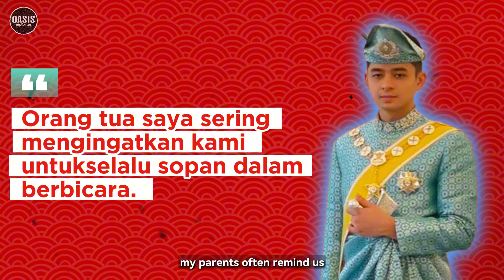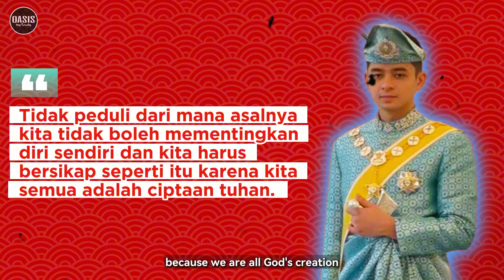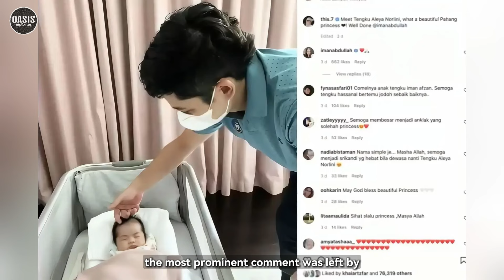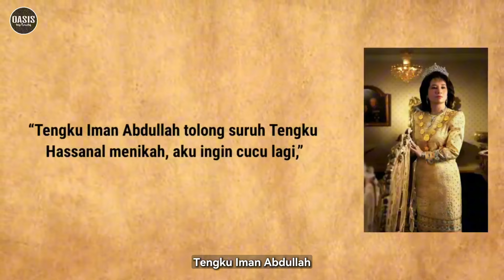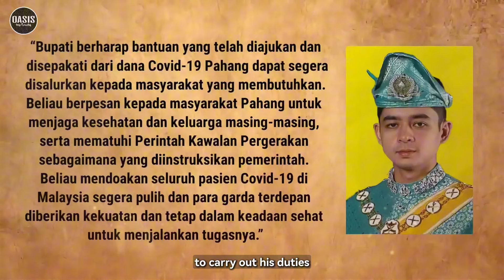Begini Fakta Putra Mahkota Pahang Malaysia Tengku Hassanal Ibrahim Alam Shah yang jarang diketahui!!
Sosok putra mahkota selalu jadi sorotan. Salah satu pangeran tampan dari kerajaan malaysia, Tengku Hassanal Ibrahim Alamsyah dari Malaysia. Dengan banyak penggemar mengklaim Jika dia adalah definisi putra mahkota yang tampan, muda, mempesona, rendah hati serta membumi.  Benarkah demikian? Ini dia fakta dan Biografi Putra Mahkota Pahang Malaysia Tengku Hassanal Ibrahim Alam Shah yang mungkin jarang diketahui orang lain.

The figure of the crown prince is always in the spotlight. One of the handsome princes from the kingdom of Malaysia, Tengku Hassanal Ibrahim Alamsyah from Malaysia. With many fans claiming that he is the definition of a crown prince who is handsome, young, charming, humble and down to earth.  Is that right? Here are the facts and biography of the Crown Prince of Pahang Malaysia, Tengku Hassanal Ibrahim Alam Shah, which perhaps other people rarely know.